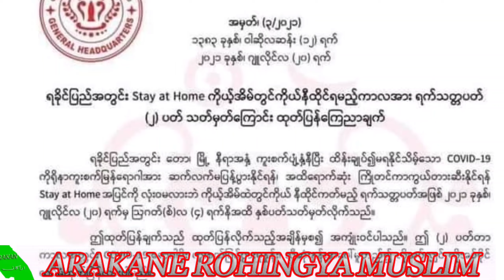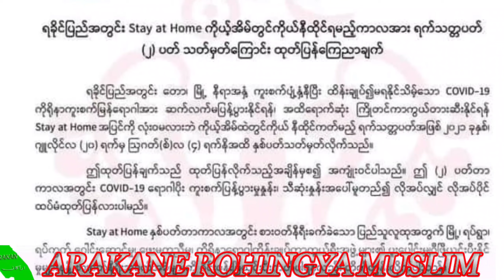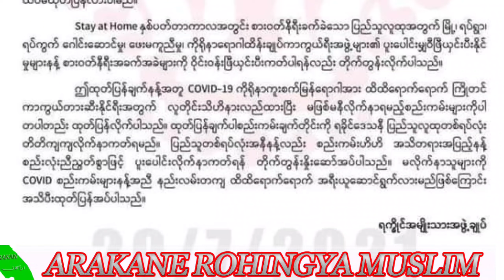Today, 20, July. 2021 Burmes News Translation in Rohingya Language By Mr Sharif